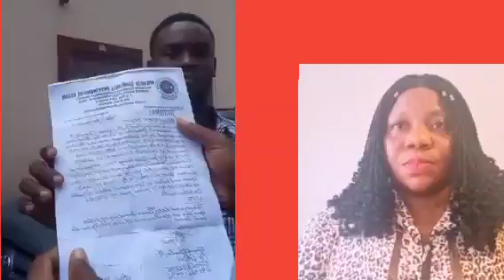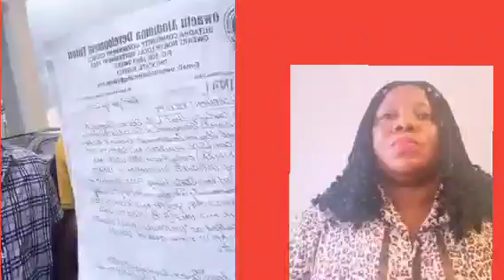E DON RED HAPPENING NOW IMO ON F!Ř€ HOPE UZODIMMA DOING CAL@MITY EVERY SCATTER LAND OWNER BEG GOVT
THIS UPDATE IS ALL ABOUT THE LATEST HAPPENING